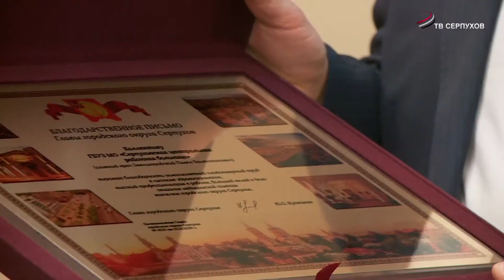В Серпухове чествовали врачей, медиков и волонтеров